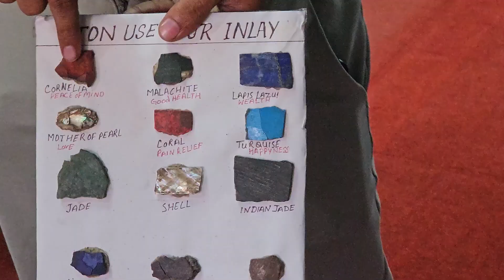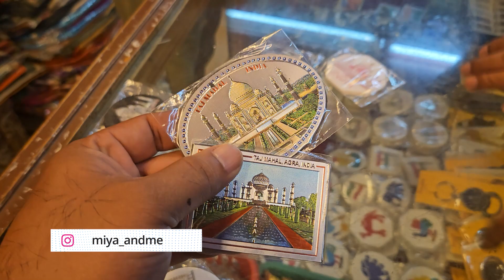EPI 07: ലോകാത്ഭുതങ്ങളിൽ ഒന്ന് ഞങ്ങൾ കണ്ടു, താജ് മഹൽ | Taj Mahal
എല്ലാവരുടെയും അഭിപ്രായങ്ങൾ കമെന്റ് ചെയ്യുക കൂടാതെ സബ്സ്ക്രൈബ് ചെയ്തു സപ്പോർട്ട് ചെയ്യുക.
മിയയുടെ പേജ് follow ചെയ്യാൻ മറക്കല്ലേ